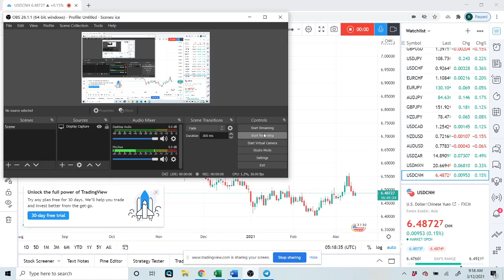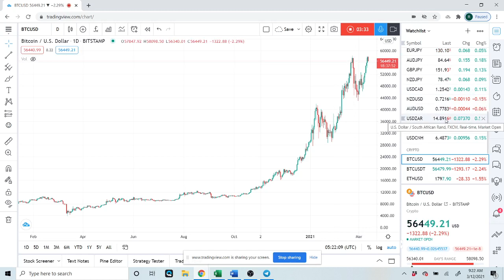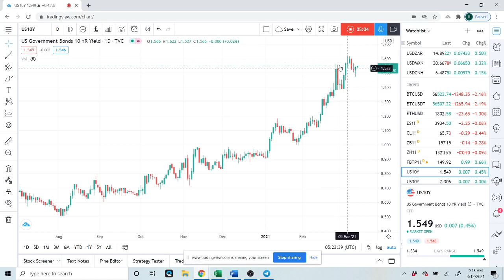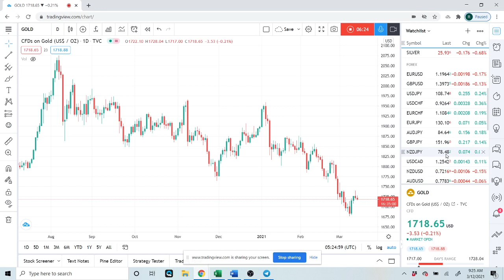FOREX & CRYPTO TRADING 12th Mar an institutional view for individual traders from PrivateerFX